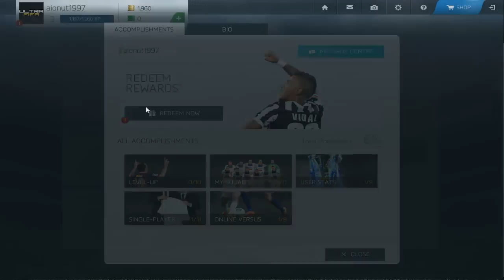FIFA WORLD : Road to Division 1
Add : aionut1997

Bucurati-va de FOTBAL !